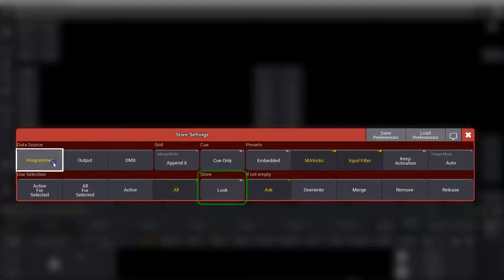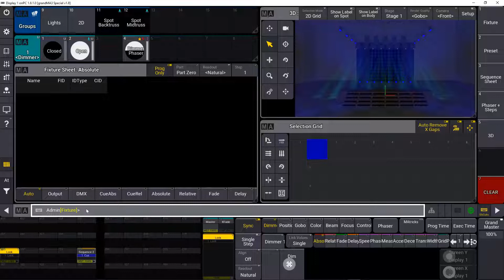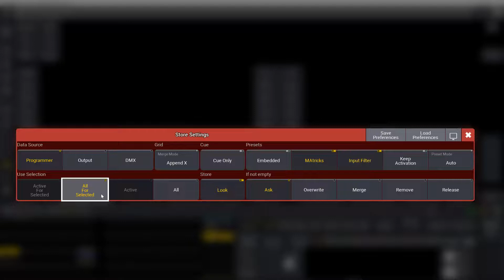grandMA3 v1.8 | Store DMX In, Look, Output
Store DMX In, Look, Output:
· Możliwość zapisu wartości z wejścia DMX
· Przepisywanie spektakli z innej konsolety
· Store look dla widocznych urządzeń